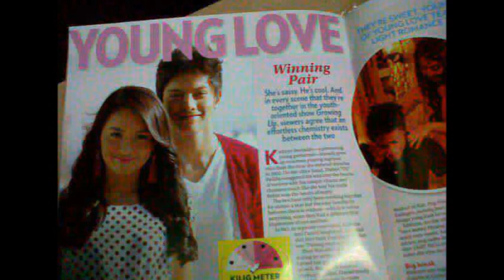Should've Kissed You KathNiel version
haha another video i made ... base on lyrics :))))))) hehe picture from FB and other sites :D

their are some errors .. sorry bout that im not perfect hehe :D and i did this for atleast 2 hours i guess :D HOPE YAH LIKE IT

TO ALL KATHNIEL FANS OUT THERE ... LOVE LOVE..